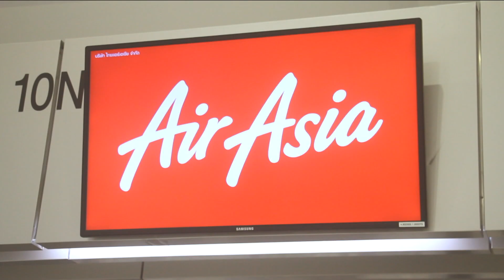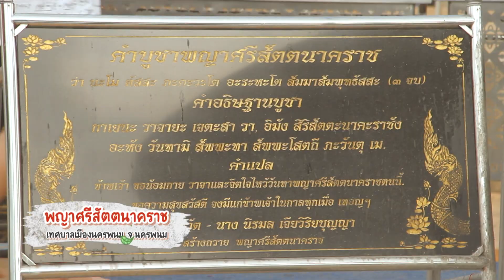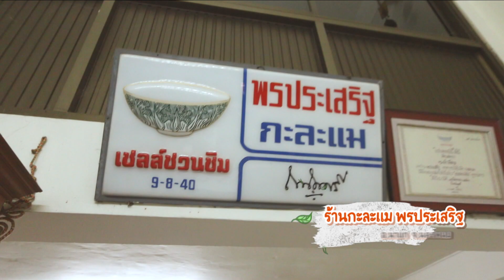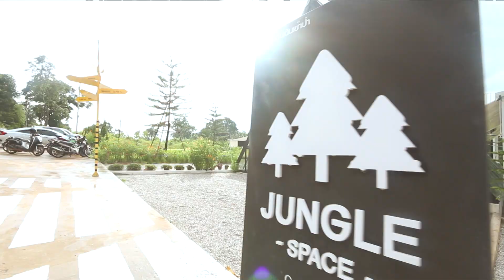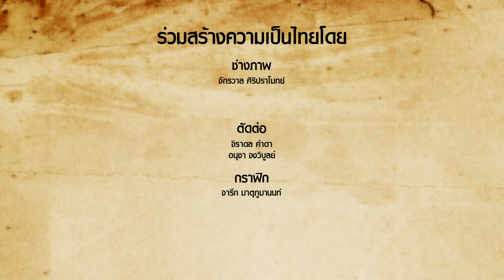รายการคนไทยใต้ร่มราชัน 15 พฤศจิกายน 2563 @ท่องเที่ยววิถีใหม่แบบ New normal จ.นครพนม